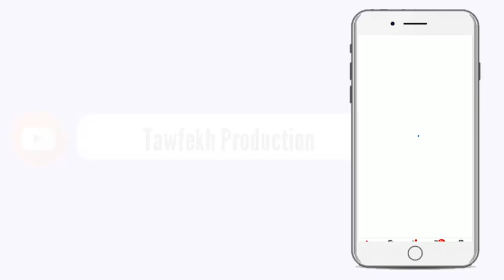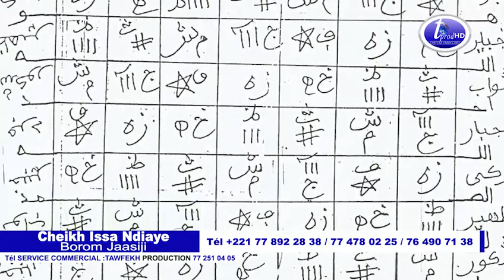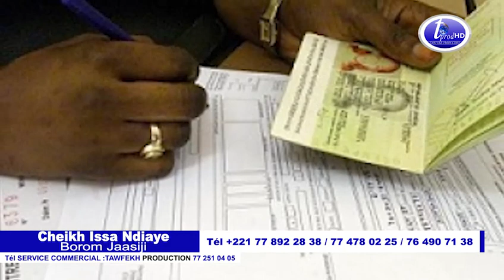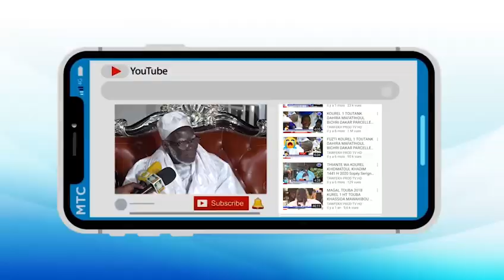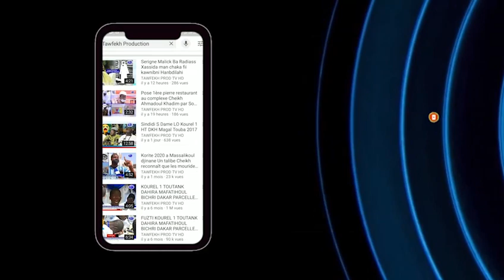Kou Bari Xam Xam Cheikh Issa Ndiaye Borom Jaasiji Tél 478 02 25 76 490 71 38